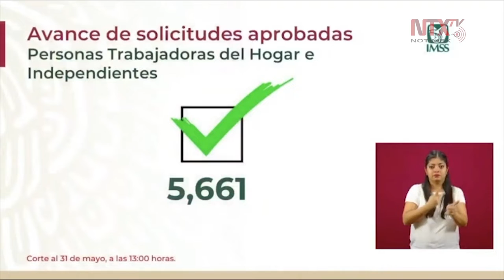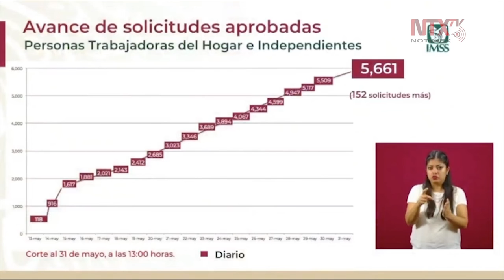5, 661 solicitudes aprobadas de créditos para trabajadoras del hogar e independientes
De viernes a sábado se tuvo la inscripción más alta de solicitudes, pues se registraron cerca de 400, dijo Zoé Robledo, director del